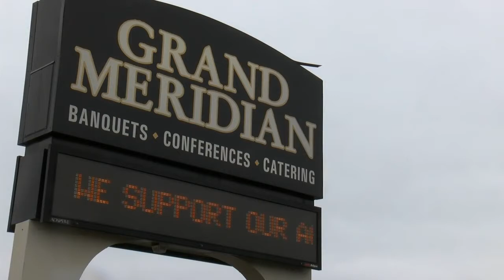Christ the Rock Church Thanksgiving Meal